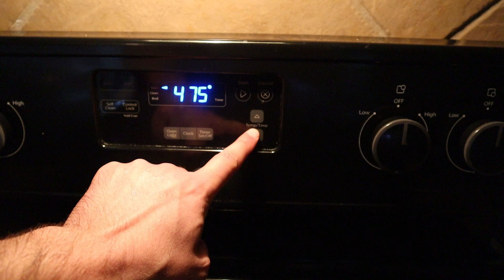Si te bejme buke shtepie | Receta e Detajuar Hap Pas Hapi | Buke Shtepie receta per sanduic!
Si te bejme buke Italiane Ciabatta ne shtepi qe ka nje shumllojshmeri perdorimi qe nga berja
e sanduiceve te ndryshme, panini dhe shume e shume gjera
te tjera sidomos per ta ngjyer ne nje supe ose gjelle dhe te mos harrojme vajin e urillit me
balsamiko dhe mozzarella di buffalo.
Kjo buke merr 2 dite qe te behet por ja vlen cdo minute sepse jo vetem qe qendron e fresket dhe nuk forcohet por qendron edhe e bute per 3-5 dite pa problem.
Buke shtepie

Receta e Bukes:
Nje dite perpara do pergatisim nje mase fermentimi (Biga)
300 gr uje pa klor
300 gr miell buke
0.5 gr maja buke
Bashkoji te tre perberesit dhe lere masen e brumit ne ambient te mbuluar me plastik per te pakten 12 ore (zakonisht e ze perpara se te bie ne gjume)

Perberesit per Buken:
700 gr miell buke
400 gr uje
30 gr vaj ulliri
20 gr kripe
4.5 gr maja
Bashko ujin me majane, vajin e ullirit dhe kripen dhe hidhe brenda ne makineri por mbaj 50 ml menjane sepse duhet ti shtohet brumit duke u punuar. Per detajet referojuni videos ju lutem.

ES_Cayman (Instrumental Version) - HDBeenDop
Cayman (Instrumental Version)

If you have any comments or suggestions please mention them in the comment section below 👇